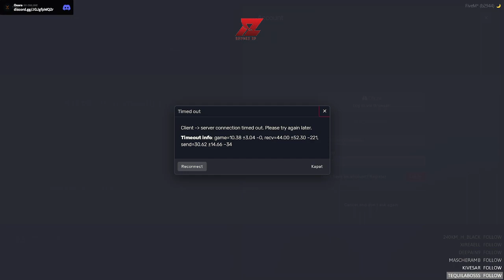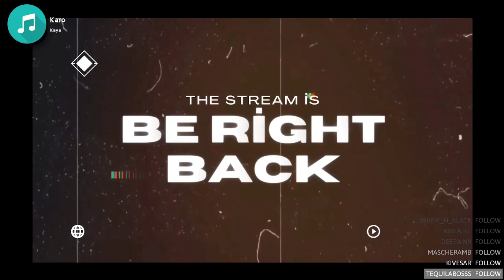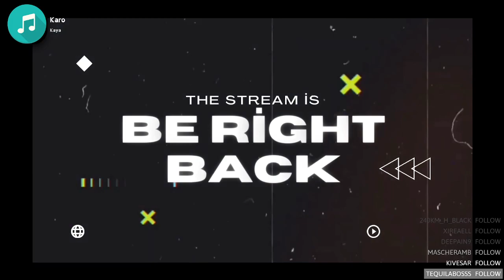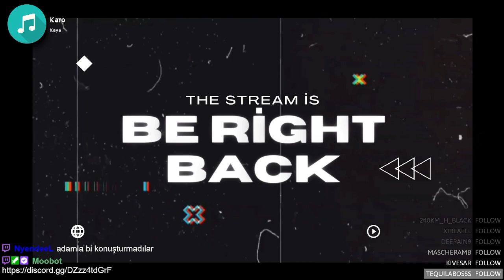Adam Grant #8 RevorzRp / RevorzRp | !dc !insta !blog !x !kitap !youtube !rp